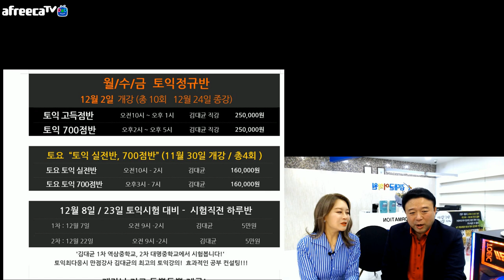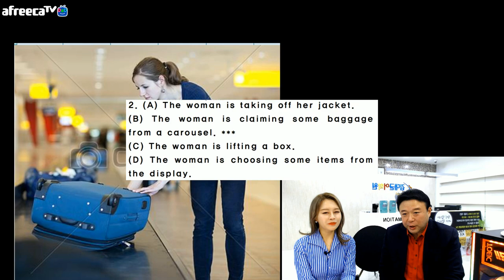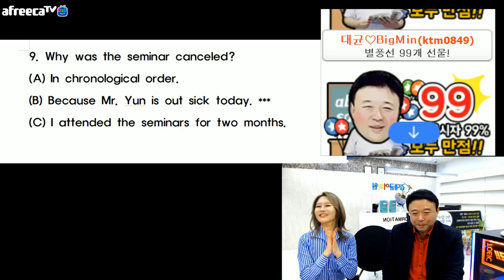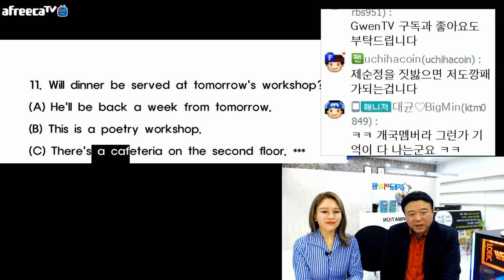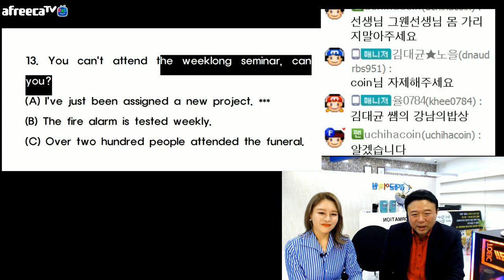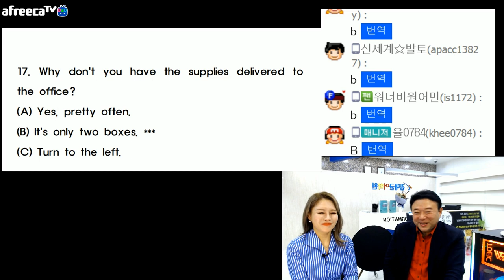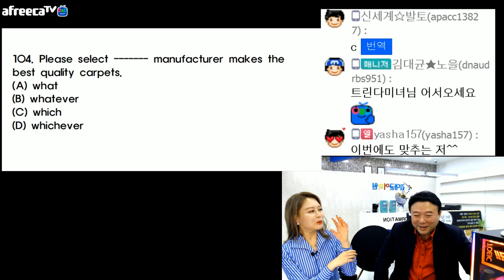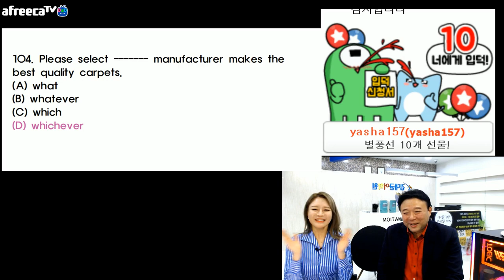[생] 토익스피킹 원조 미녀 그웬선생님과 스피킹 특강과 토익후기 with 즐거운 음악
김대균토익킹 그래마킹
김대균어학원 수강문의
월간 토익, 공무원 교재 출간 및 방송 문의
맛집과 여행 방송 출연문의는 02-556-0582(영어빨리)